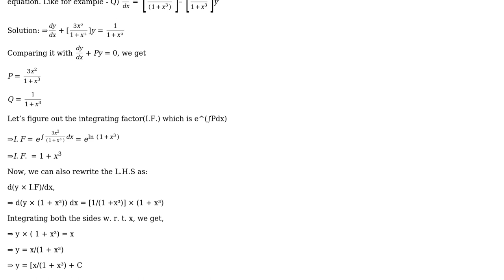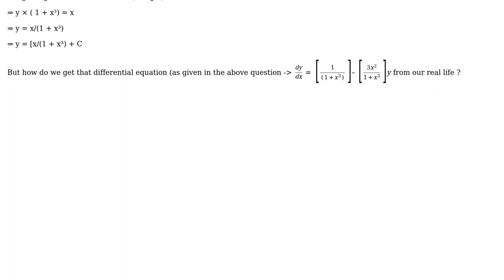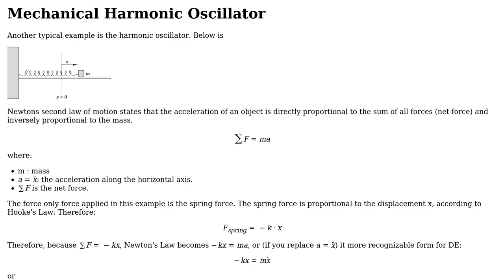Obtaining equation from real life